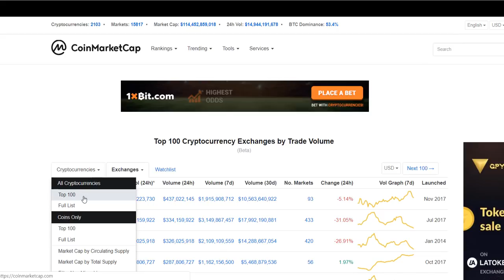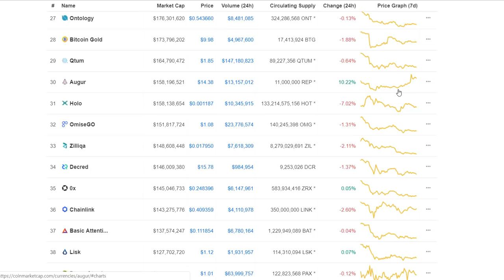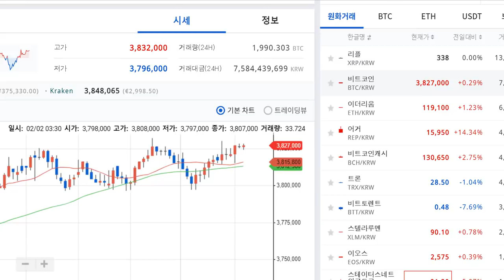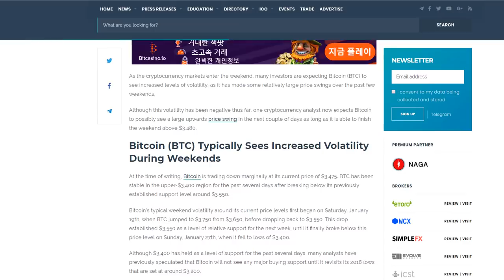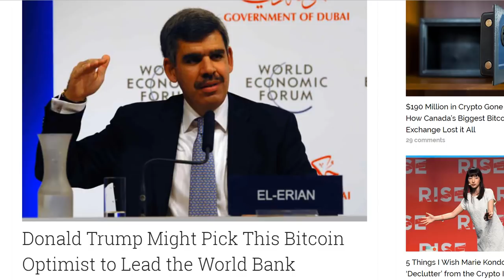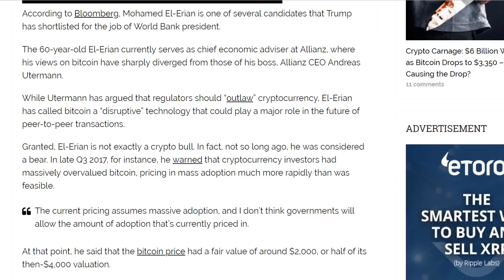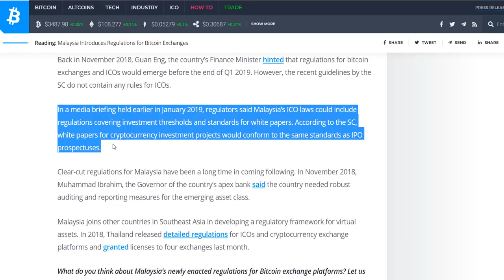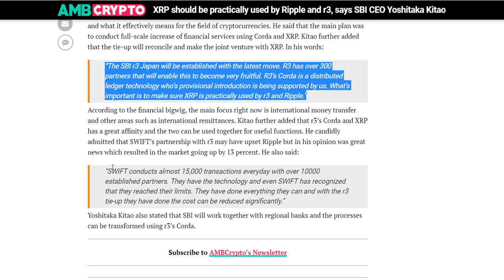[굿모닝 비트코인] 0203 3400선에 머무는 비트코인.. 3480달러 깨면 상승전환? 어거코인은 14% 강세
소폭의 오름세와 내림세가 뒤엉키며 혼조세의 장을 연출 중인 설연휴 주말장의 모습입니다.

대장코인 비트코인이 약보합세를 보이고 있긴 하지만, 뒤이은 시총상위 코인들이 초록불을 켜주며 시장의 회복을 돕고 있습니다.
3위에 이더리움이 시총액 1000달러를 가뿐히 방어해내며 강보합권에 머물고 있고, 비트코인 캐시와 비트코인SV도 나란히 강보합세를 보이고 있습니다. 여기에 어거 코인은 주 초반부터 상승 모멘텀을 보이며 업비트 거래소 기준 약 14%의 강세에 거래되고 있습니다.
한편 일각에선 비트코인 가격이 주말까지 3,480 달러 이상으로 끌어올릴 수 있는 한, 큰 가격 상승을 기대해 볼 수 있다고 보고 있습니다.